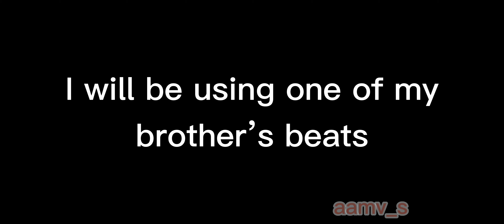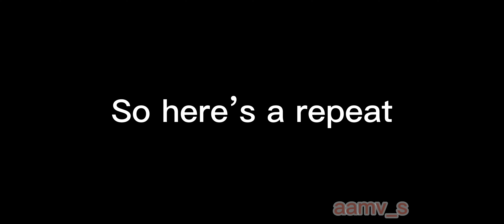Ain’t Nun To Me - prod. Kyoto(Naruto Edit)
Would really appreciate if you guys could go over and support him.